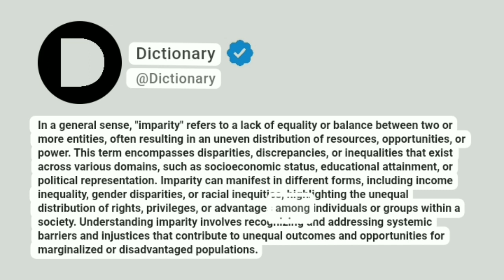Imparity Meaning In English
In a general sense, "imparity" refers to a lack of equality or balance between two or more entities, often resulting in an uneven distribution of resources, opportunities, or power. This term encompasses disparities, discrepancies, or inequalities that exist across various domains, such as socioeconomic status, educational attainment, or political representation. Imparity can manifest in different forms, including income inequality, gender disparities, or racial inequities, highlighting the unequal distribution of rights, privileges, or advantages among individuals or groups within a society. Understanding imparity involves recognizing and addressing systemic barriers and injustices that contribute to unequal outcomes and opportunities for marginalized or disadvantaged populations.